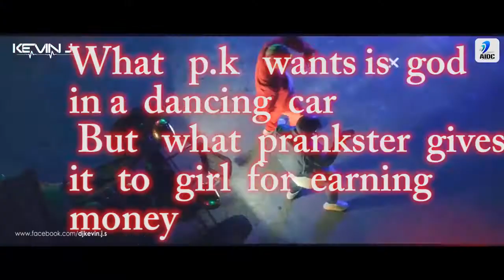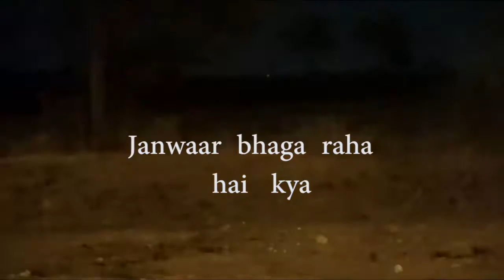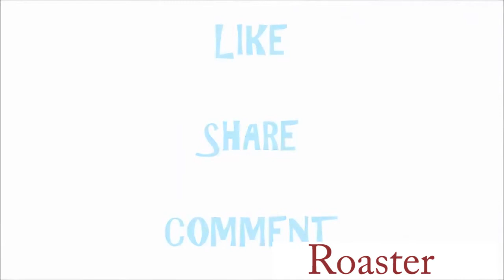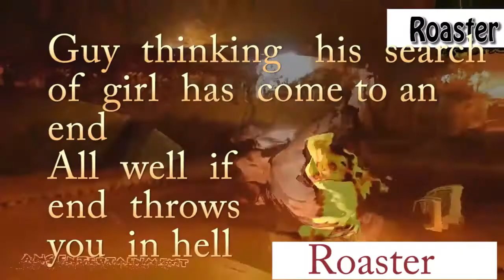Ghost Pranks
subsribe their channel  bcoz they work hard for  us  to  make
us  laugh